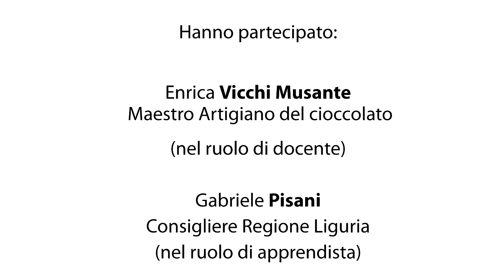Gabriele PISANI - Un giorno da artigiano 2016